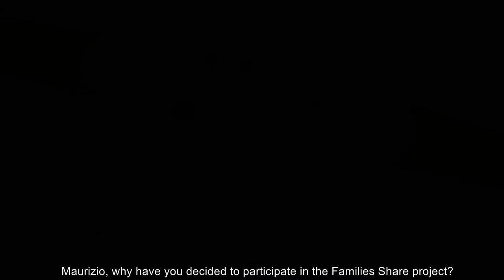Experience of parents adopting the Families_Share approach in Venice